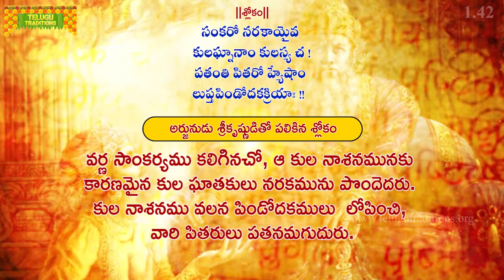భగవద్గీత | Bhagavad Gita Telugu | Arjuna Vishada Yogam | Chapter 1 - Verse 42 || TeluguTraditions